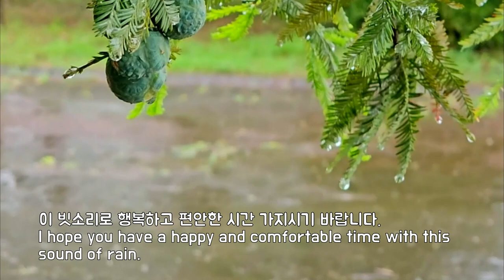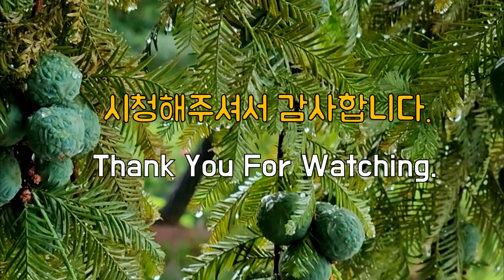시원한 빗소리로 편안한 수면과 스트레스 해소를, Easy Sleep and Stress Relief with Relaxing Rain sound, 편안한 빗소리, 잠잘오는빗소리